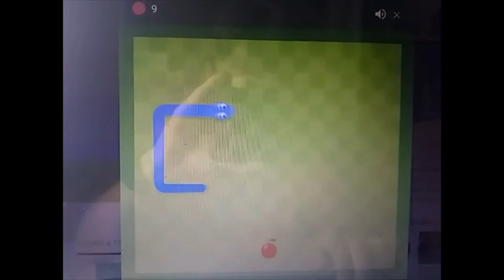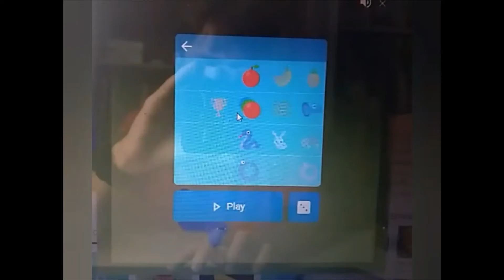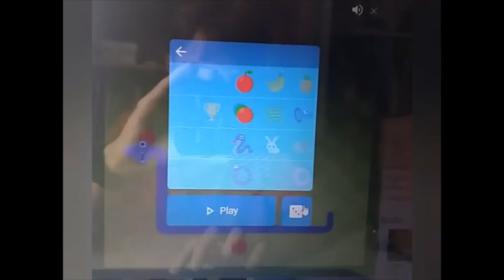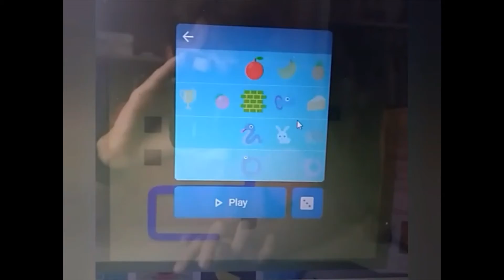VID218_How to play Google Snake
In this video, I will play Google Snake (five modes).  First is the normal mode, where you turn the snake left or right on a 16x16 grid, and collect as many apples as possible.  Each time your snake eats an apple, it grows longer by one square, and another apple appears.  Do not let your snake touch the walls or its tail.
Second is the three apples at a time mode.  Third is the one block per apple mode.  Fourth is the snake pop-out mode.  Fifth is the cheese snake mode.  Sixth is the grid without walls mode.  Seventh is the unlimited lives mode.  This video only shows the first five modes.
(Recorded on: August 26, 2020.  Edited with Video Editor; Music: "Arcade Party".)